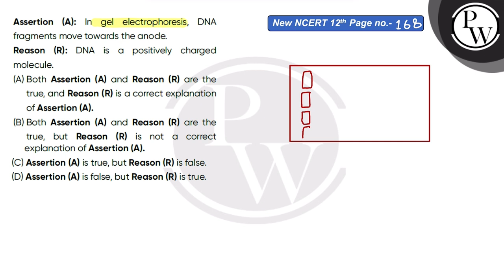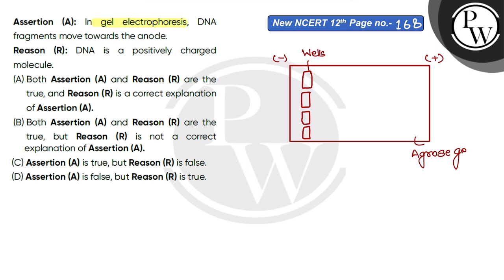Assertion (A): In gel electrophoresis, DNA fragments move towards the anode.\nReason (R): DNA is....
Assertion (A): In gel electrophoresis, DNA fragments move towards the anode.\nReason (R): DNA is a positively charged molecule.